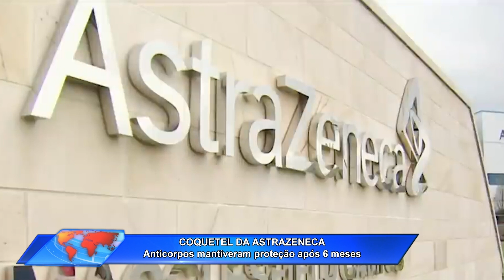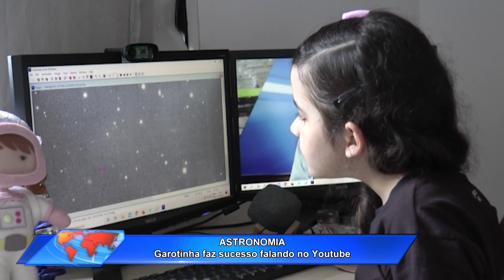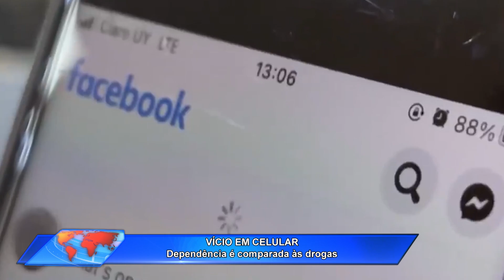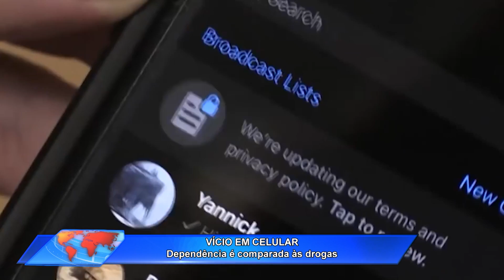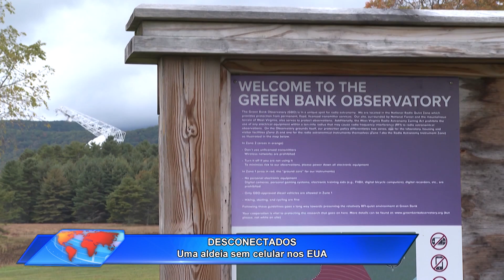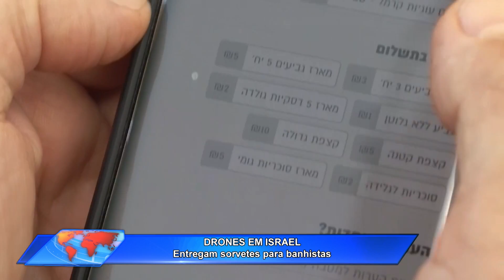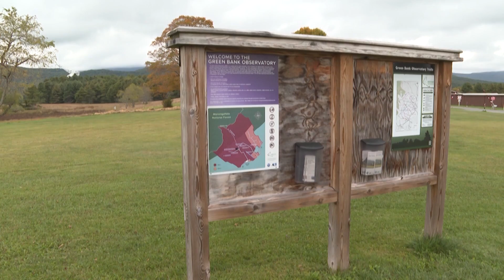Jornal Toda Hora Manhã 🌞 Sexta-feira (31/dez/2021)